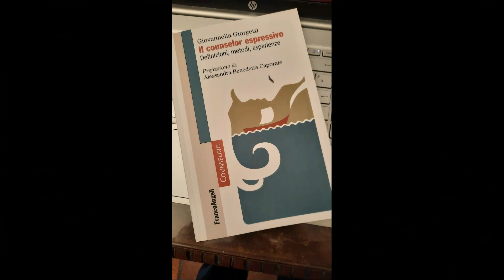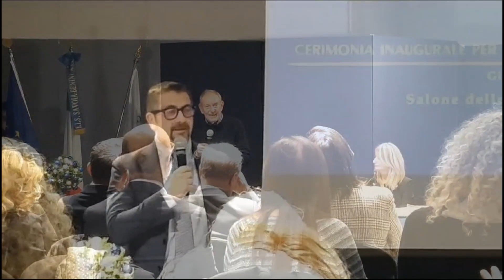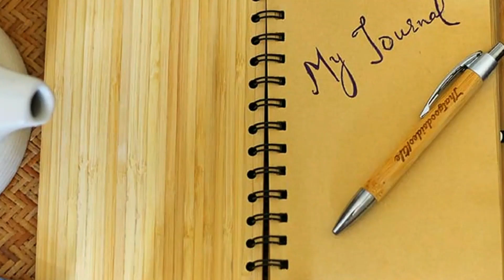IL. DIARIO DI VEN 15 CON...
- L'agricoltura in carcere
- Il libro " Il counselor espressivo" di Giovannella Giorgetti
- La stagione dell'Amat
- I 100 anni del Liceo Scientifico